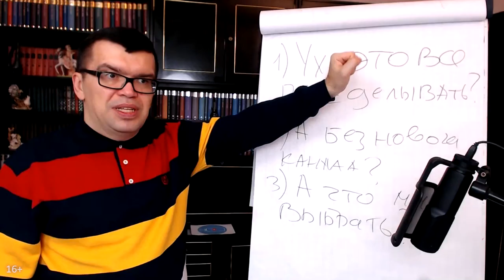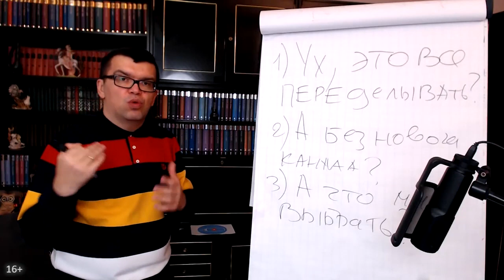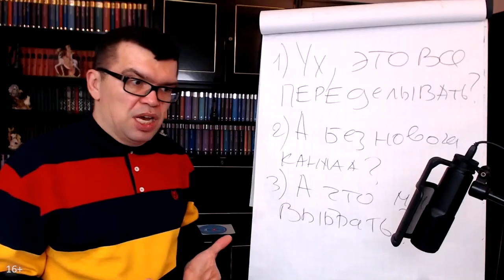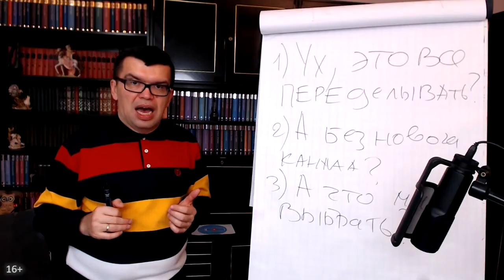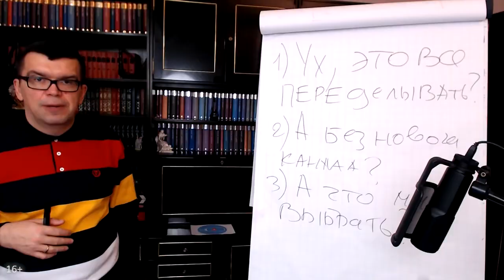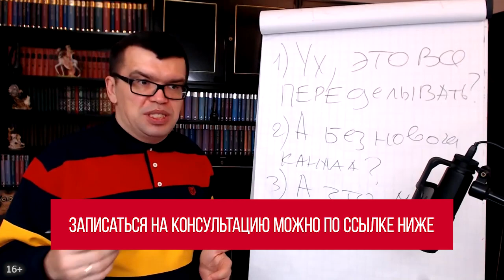Сколько времени работать над каналом самостоятельно? Зачем нужна консультация?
Вы создали ютуб канал и теперь работаете над ним самостоятельно? Казалось бы, ничего сложного: снимай видео, выкладывай, жди просмотров. Но канал не растёт. Разбираем причины в новом видео от создателя Бесплатной Школы Видеоблогеров и клуба "100 по 100" Александра Некрашевича. Из видео вы узнаете, на какие вопросы ответить, чтобы провести мини-аудит своего канала и как понять, что для продвижения вам пора обратиться к специалисту.

Пишите в комментариях, имели ли вы опыт консультаций по продвижению на ютуб? Был ли он удачным для вашего канала?